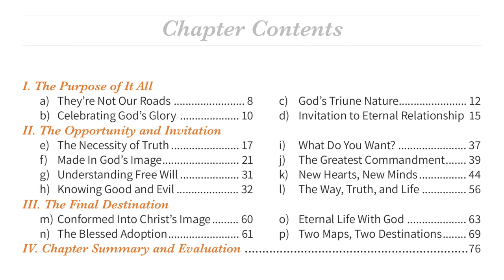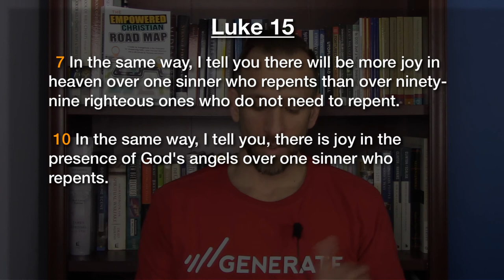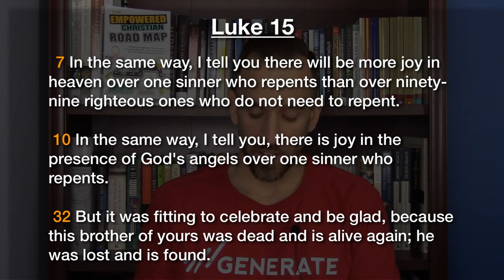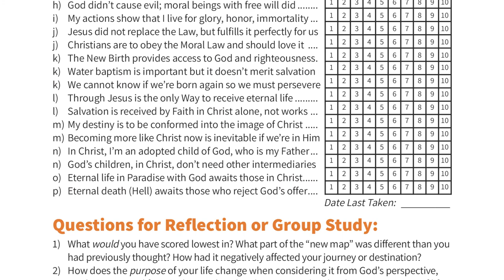The ONLY Invitation You CAN’T Refuse! The one from God To Spend Eternity With Him! TECRM Ch. 1 (D)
In this part of the series we review the main point of Chapter One, Subsection (D) of my book ‘The Empowered Christian Road Map’ and delve deeper into it. I describe how we’re ALL invited, in Christ, to enter into eternal family relationship with God. This is God’s reason for creating us and this is the way that we MOST glorify Him. We also look at the many ways that God is Himself relational, that the Gospel is relational, and the future of those being saved is relational.

Empowerment Tip from the book:

“How you RELATE to God, FEEL emotionally charged, and LIVE each day, will dramatically change if THIS SINGLE biblical truth was not only believed but REALIZED.”

- Pastor Brian Holmes

The Empowered Christian Road Map: A Guide for Evangelicals: 8 Key Principles for Unswerving Faith, Laser-Focused Direction, and a Life Driven by Purpose and Action

EVERYTHING IN ONE PLACE! TECRM DISCIPLESHIP PROGRAM:
Get the entire book as a course fully online broken down into individual assignments that you can check off. Includes multiple downloadable versions of the book, all Bible Study videos, all Bible study complementary resources, a certificate of achievement, lifetime access, all evaluations and assignments available completely online. Also students of the program get to ask questions about anything related to any part of the book to Pastor Brian and discuss issues with other students!

BRING TECRM TO YOUR CHURCH!

PERSONAL EMPOWERMENT COACHING
Want to take your empowerment to the next level? Pastor Brian is available for a wide range of services including Christian life coaching, empowerment coaching, personal purpose and calling coaching, freedom deliverance and inner healing ministry, marriage & pre-marital counseling.